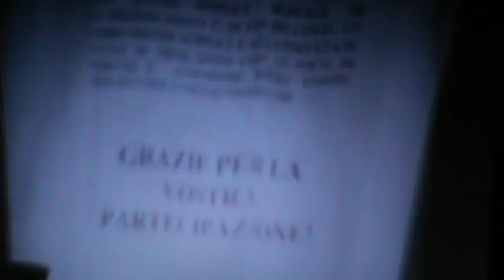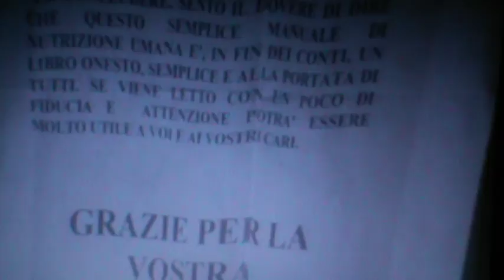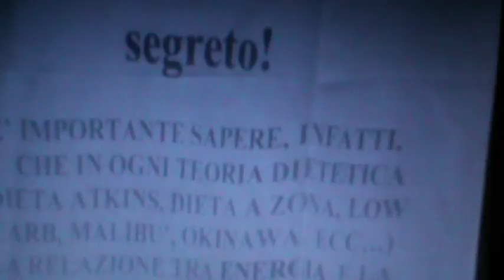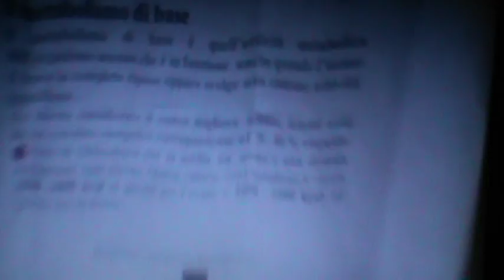Analisi chimica delle acque Dr./Avv. Salvatore Baiamonte CELL. 3280277472 dieta baiamonte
CONTROLLO DELLA RADIOATTIVITÀ’ NELLE ACQUE POTABILI DR./AVV. BAIAMONTE DIETA BAIAMONTE

SCIENZA & DIRITTO
LABORATORIO DI RICERCHE SCIENTIFICHE
ANALISI DELLE ACQUE E DEGLI ALIMENTI

DIAGNOSI PRECOCE DEL TUMORE ALLA PROSTATA

CONTROLLO DELLA RADIOATTIVITÀ’ NELLE ACQUE

Via Caporale Mazza, 98 CAP 92026 Favara (Ag)
Il laboratorio di analisi delle acque del Dr. Salvatore Baiamonte svolge attività di analisi oramai da circa venti anni. D’altro Canto, il Dr. Baiamonte Salvatore ha un’esperienza come ricercatore scientifico di 25 anni. Quello che sta particolarmente a Cuore al Dr. Baiamonte è l’individuazione di sostanze radioattive nell’acqua che in qualche modo possono causare malattie molto pericolose nell’uomo.
Il laboratorio del Dr. Salvatore Baiamonte vi dà la possibilità di farvi questo tipo di controlli:
controllo chimico (controllo dei sali minerali del tipo calcio, magnesio, cloruri e alcalinità (aggressività dell’acqua), controllo della conducibilità, residuo fisso e pH, controllo dell’azoto ammoniacale, nitroso e fosfati per vedere se la vostra acqua esaminata ha un inquinamento in corso e il controllo fisico dell’acqua (misura della radioattività ionizzante di tipo beta e gamma) per controllare se la vostra acqua possa avere elementi radioattivi molto pericolosi per la salute umana. Questo è il tipo di controllo che il Dottore Salvatore Baiamonte ha preso molto a cuore e ne ha perfezionato al massimo il metodo analitico fisico-chimico.

Per informazioni telefonare al Dr. Salvatore Baiamonte il cui numero di cellulare è 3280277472 e la cui mail è: HYPERLINK "mailto: "

L’acqua potabile erogata dagli acquedotti, o da singoli pozzi e sorgenti, può contenere sostanze radioattive di origine artificiale e contiene normalmente, in misura variabile, sostanze radioattive di origine naturale. La presenza di radionuclidi di origine artificiale nelle acque destinate al consumo umano è dovuta all’utilizzo di tecnologie nucleari (produzione energetica, ricerca, industria militare, incidenti) o alle normali pratiche ospedaliere. La presenza di radionuclidi di origine naturale è un fenomeno comune a tutte le acque e presenta una notevole variabilità sia a livello territoriale che temporale dovuta a:
 ▪ fattori idrogeologici e geologici
 ▪ caratteristiche chimiche e fisiche degli acquiferi
 ▪ fenomeni metereologici
 ▪ miscelamento delle acque di falda

Le principali sorgenti della radioattività naturale nelle acque sono i radionuclidi appartenenti alle serie di decadimento radioattivo (238U, 232Th e 235U), il 40K di origine primordiale ed altri radioisotopi di origine cosmogenica, quali il 3 H, il 7 Be ed il 14C, generati dall’interazione tra i raggi cosmici e l’atmosfera. Poiché anche le sostanze radioattive naturali possono costituire un potenziale rischio per la salute umana, il problema della loro presenza nelle acque potabili non può essere trascurato. Inoltre, lo studio della distribuzione e della variabilità delle concentrazioni di tali radionuclidi naturali può fornire utili informazioni riguardanti le caratteristiche geologiche ed idrogeologiche del territorio posto sotto indagine. I controlli delle acque sono pertanto finalizzati alla ricerca di sostanze radioattive sia di origine naturale che artificiale. Per questo motivo il laboratorio di Ricerche Scientifiche del Dr. Salvatore Baiamonte ha messo a punto delle tecniche analitiche che hanno la funzione di rilevare l’eventuale presenza di radioattività nelle acque.